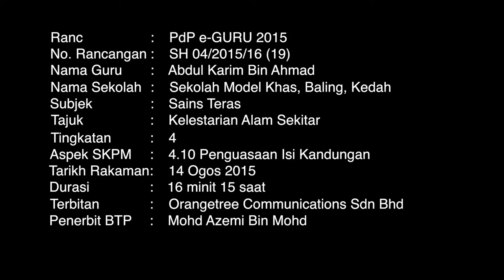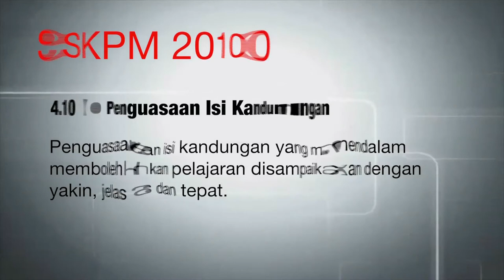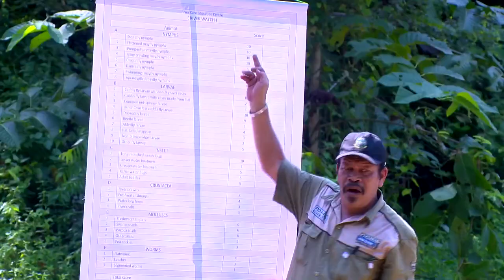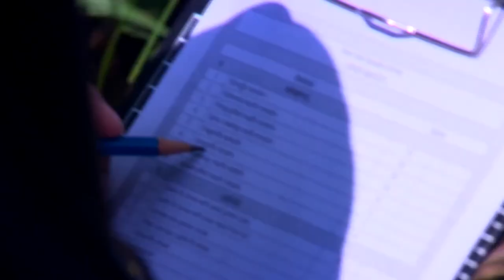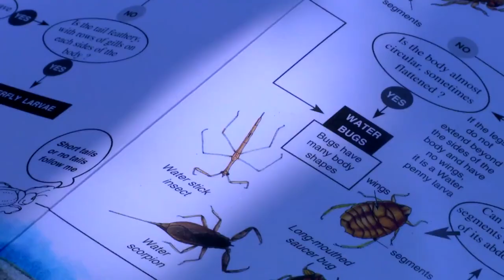Tingkatan 5 | Sains | Kelestarian Alam Sekitar | eGuru 086